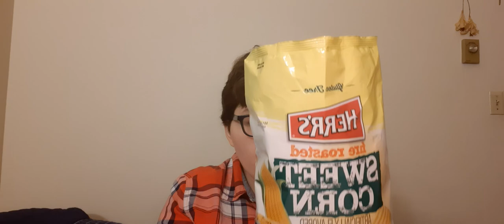Trying HERR'S fire roasted SWEET CORN CHIPS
Boyfriends Channel: Youtube.com/tythegamer
Instagram.com/mary_the_vlogger